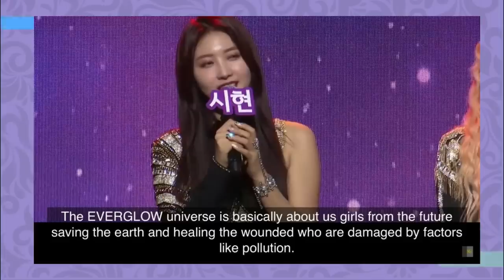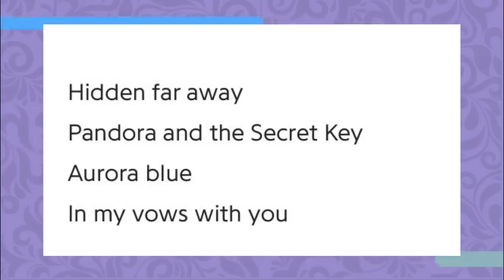ENTENDA TUDO SOBRE O UNIVERSO DOS MVS DO EVERGLOW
Hoje viemos contar pra vocês uma teoria incrível sobre os mvs de Everglow, venha entender porque ta tudo conectado.

Quem somos?